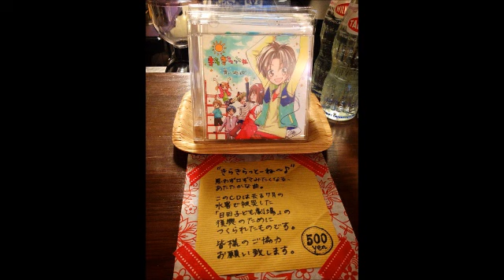きらきらっとね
日田こども劇場」復興応援してねＣＤ
作詞作曲：森寄幸　編曲：川津智之　歌：森寄幸　穴井みゆき　佐藤颯一郎　中島佳織　中島聡史　荒川尋夢　諌山遥　渡瀬瑞葵　岩本明香里